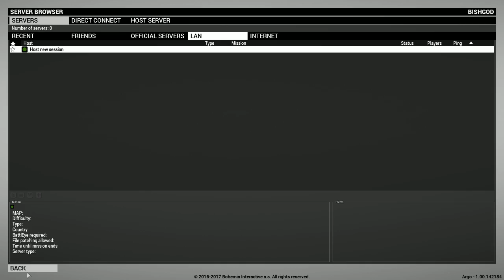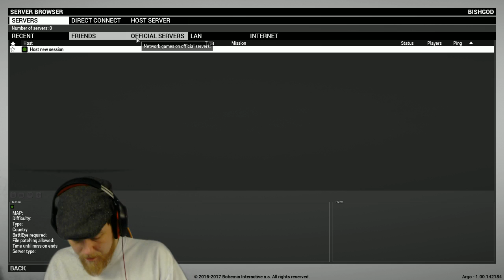ARGO : need them good guns